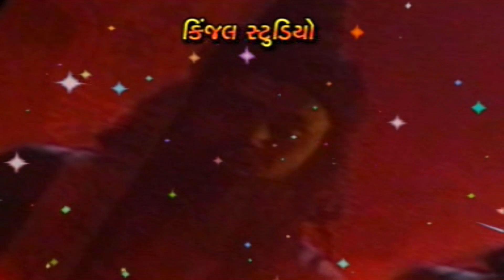કુંણતો લાયા તુબડા | Kun To Laya Tumbada | Maheshsinh Chauhan | Santo Ni Amarvel | Gujarati Bhajan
► Kun To Laya Tumbada | Maheshsinh Chauhan | Santo Ni Amarvel | Gujarati Bhajan
Title :  Santo Amarvel
Song : Santo Ni Amarvel - Kun To Laya Tumbada
Singer : Maheshsinh Chauhan
Producer : Vitthal Ajani
Poster Design : Kanak Ajani
Label : Kinjal Studio
Copyright By : Kinjal Studio